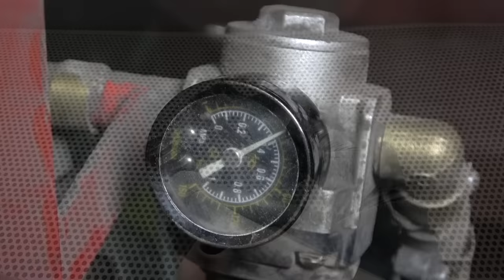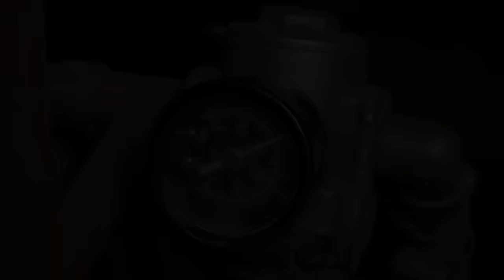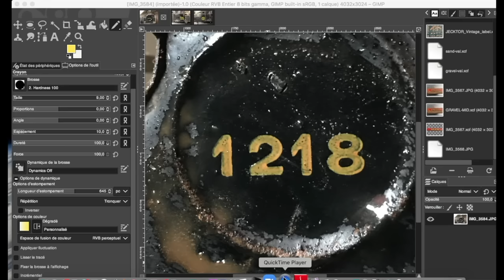1924s American Flyer Locomotive - Restoration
It's a 1218 American Flyer locomotive. 0 gauge.
This model had a lot of different colors (green,orange,...) and I decided to make a full black finish.
It was in very bad shape, pretty much rusted, not tested before being restored.
Please watch till the end to see this rare electric locomotive in action !

Here are some tools I used for the restoration.

Set of polishing discs :

Nickel plating solution :

DC Power Supply Variable :

Dremel drilling machine:

Powder coating machine :

Decal paper :

Sandblasting cabinet :

Polishing paste :

Polishing discs :

Tapping set :

Woodturning chisels :

Benchtop Drill Press :

Belt grinder :

Camera SONY FRD-AX53 :

Microphone Rode :

Back lights :

Front lights :